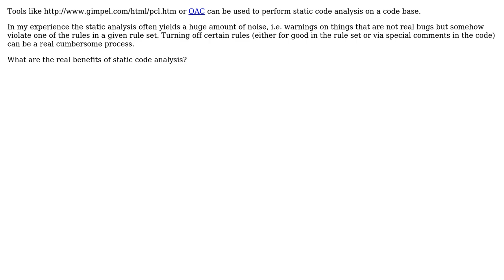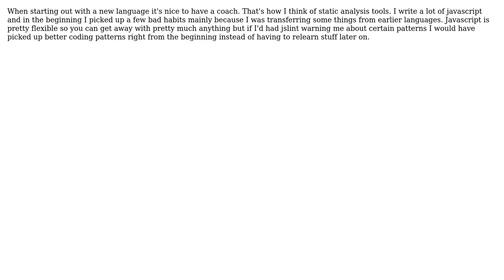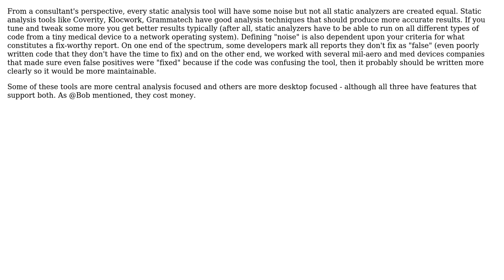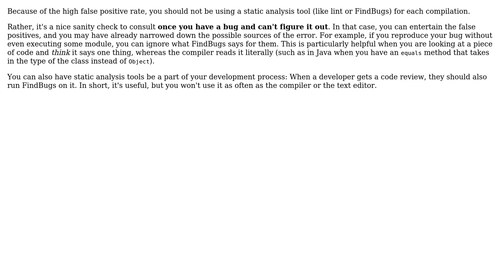Software Engineering: What are the real benefits of static code analysis? (7 Solutions!!)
Software Engineering: What are the real benefits of static code analysis?

With thanks & praise to God, and with thanks to the many people who have made this project possible! | Content (except music & images) licensed under CC BY-SA | Music | Images & others | With thanks to user Schedler user Manoj R user Macneil user cschol user chrisaycock user Bob Murphy and the Stack Exchange Network Trademarks are property of their respective owners. You are responsible for your own actions.